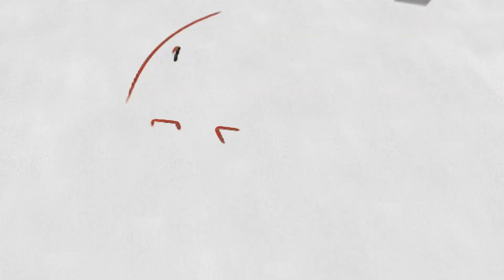Miguel Batista, va Canada a estudiar cine "necesita apoyo economico"